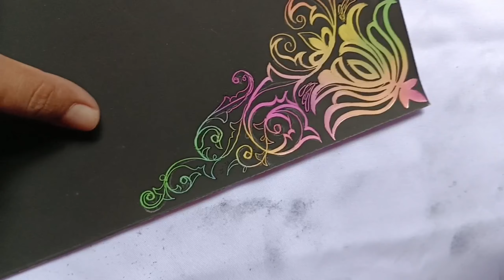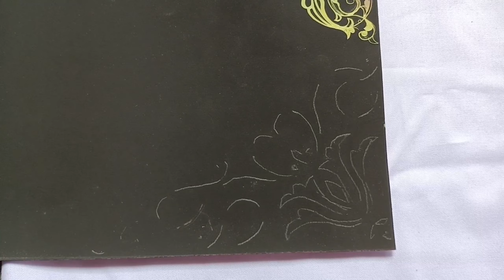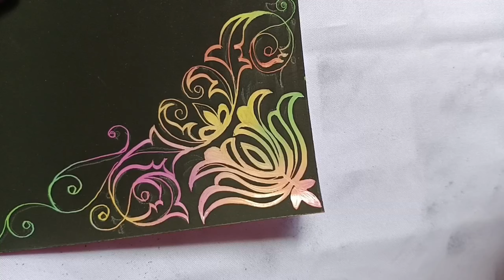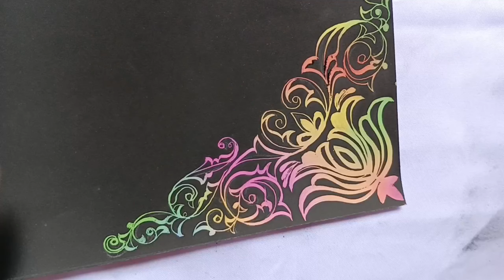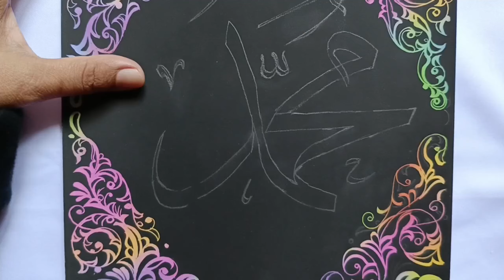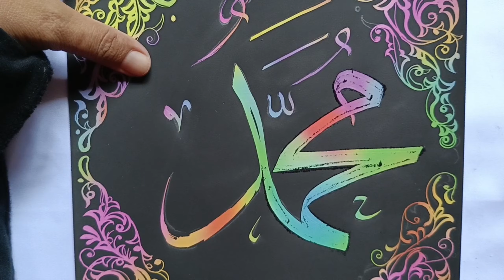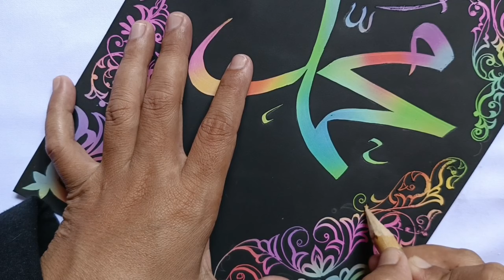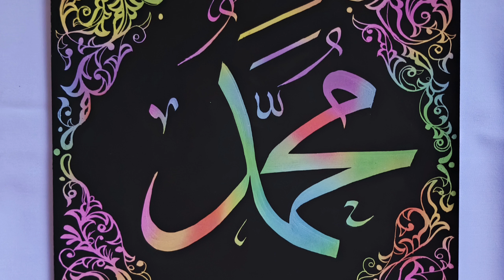Cara menulis kaligrafi dikertas pelangi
Tutorial lengkap cara membuat kaligrafi nama nabi MUHAMMAD,S.A.W.,di kertas pelangi,
tanpa menggunakan pena kaligrafi,tinta, dan cet ,tp bisa berwarna.,
Mudah2an jadi ilmu yg bermanfaat ya.,